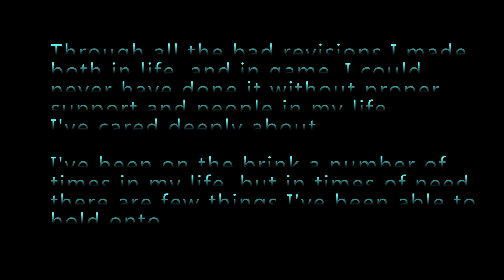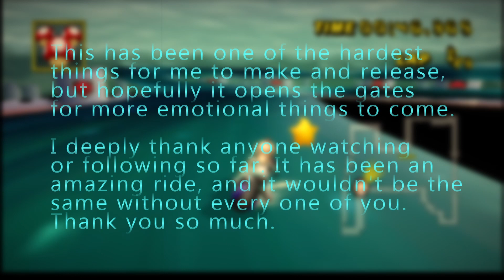🌧️💔 (MKWii) Alone and Incomplete (The Journey to Fix a Broken Heart) [RC1] Dolphin Release Video 💔🌧️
Warning: This track features references to depression and personal struggles with suicidiality. I don't recommend watching or playing this track if that will trigger bad feelings. Thanks for following, and stay safe. Find support if you can, too. :)

Right off the bat, I'm sorry for being less productive on the YouTube. College is spreading me thin thanks to midterms. It'll be done by weekend's end though, so hopefully some stress goes away. I'm still active very regularly, updating tracks on the Wiiki whenever I can, so watch there for the fixes to tracks too.

I readily want to apologize for any tough things this track brings out. I've dealt with some tough shit in my life, and my goal has been to help people whenever I can. I'll spare you the stories about why I feel the way I do about love and life in general, but hopefully helping others stay happy will help me stay happier too.

This track is extremely open about my feelings and experiences with depression over the years. I tried to manifest all of those things into one track, and I've had this idea lingering in my brain since before I started modding Mario Kart Wii. The Incomplete jam just struck me as a perfect chance to make it, even if it isn't perfect to how I envisioned it; it might honestly be better in some ways.

I hope all of you following are okay and not thinking too down. Life may not get better, if ever, but I hope there's still a day or two left where you can smile. I've dealt with severe similar feelings to that for years at this point, so if it means anything I'm here for you too.

It's been a real pleasure to be a part of a small community of track creators like this for so long. I plan to work a bit with the CTGP track tester discord coming up soon on more projects, so with hope things will only grow bigger and more ambitious.

Goodbye, and I love all of you.